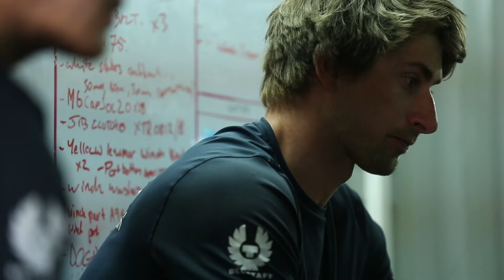INEOS Rebels: Day 3: Act 3, Extreme Sailing Series Barcelona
INEOS Rebels UK are in Barcelona for Act 3, Extreme Sailing Series 2018. Back in the hunt! INEOS Rebels five points off the podium after a consistent day